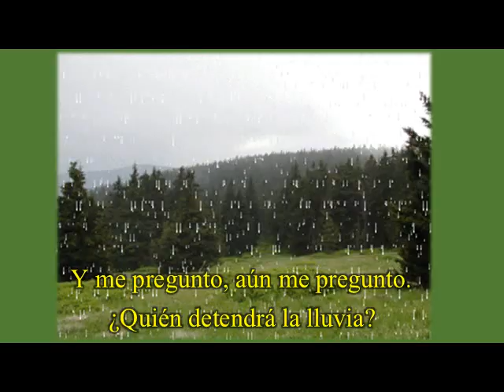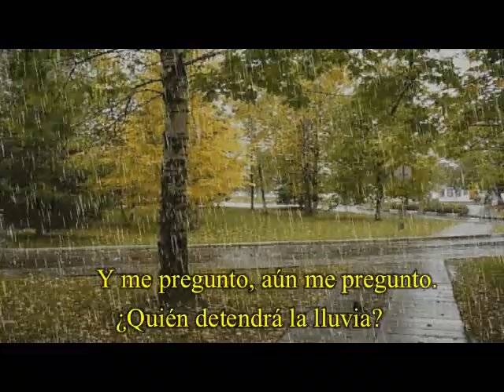QUIEN DETENDRA LA LLUVIA *Creedence Clearwater Revival*